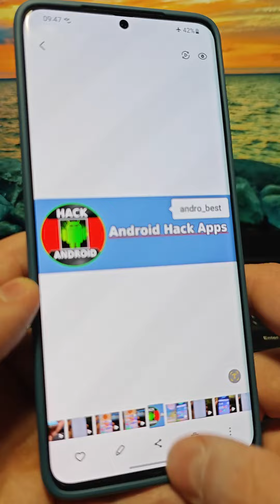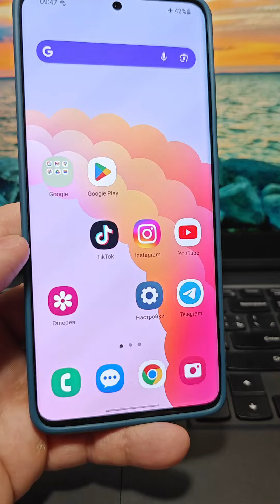Не Забудь про Очистку этого Раздела в телефоне